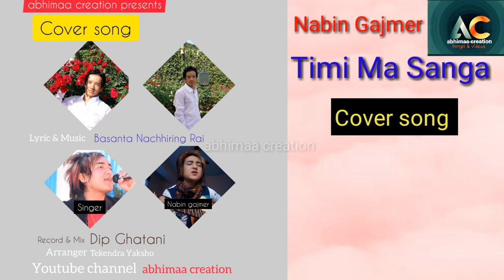Timi Ma Sangga Cover By Nabin Gajmer/Basanta Nachhiring Rai new love song 2020/05/05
song :=timi ma sangga kin risaauchhau
vocal:=Nabin Gajmer
Lyric & compose by:=Basanta Nachhiring Rai
Arranger :=tekendra Yaksho
Record & Mix := Dip Ghatani
video edit:= Basanta Nachhiring Rai